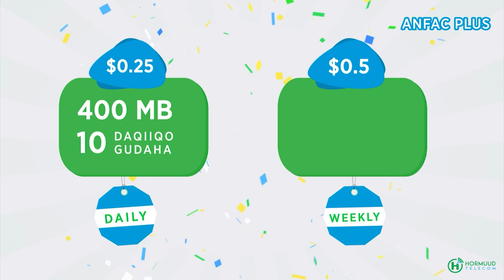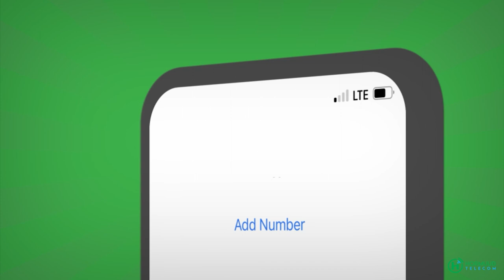“Gudoomiyaha Madobe waa nin oday ah umaleyn maayo in Ceel qalow lagu soo doortay uu nagala safanayo”